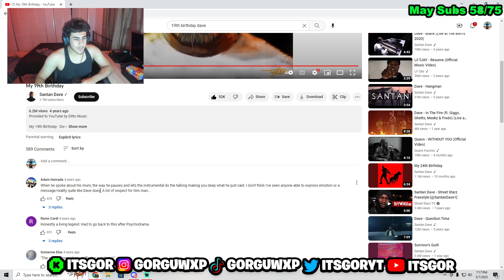EVERY LINE IS A BAR!!! UK GOAT!! Dave - My 19th Birthday REACTION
IM LIVE EVERY DAY ON KICK